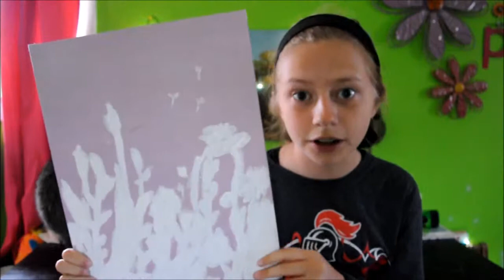Painting Kirby II NelBel101